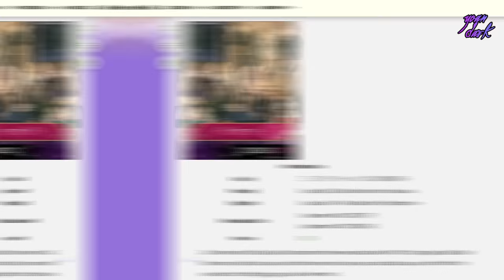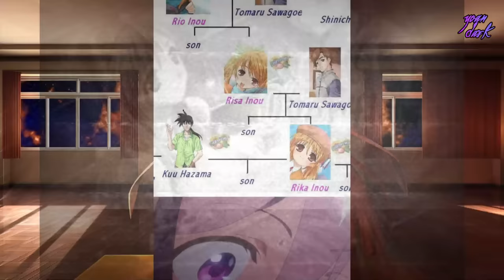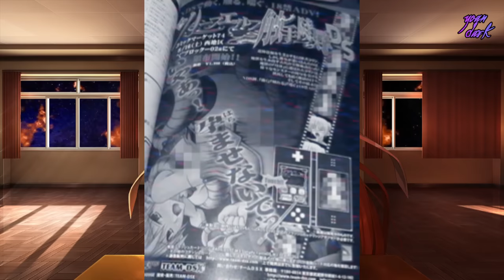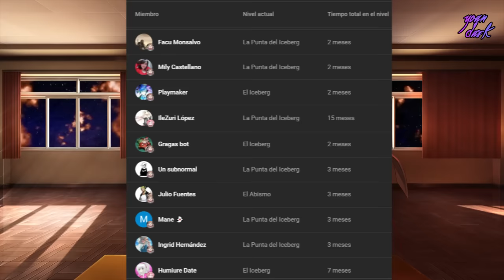Más Novelas Visuales Perdidas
Son contados los juegos pertenecientes a las novelas visuales que se encuentran en status lost media o material perdido, en esta segunda parte veremos más novelas visuales perdidas.